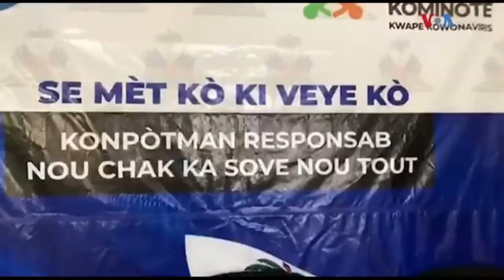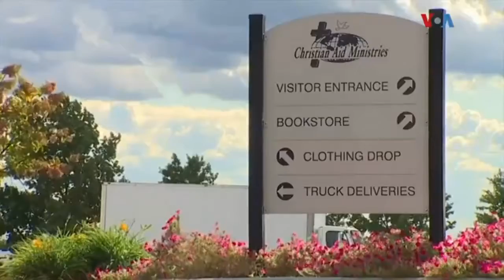Tout Dènye NOUVÈL Kap Domine Mond La, OPOZISYON An Mande Touye DG PNH La, PM ARIEL Kriye